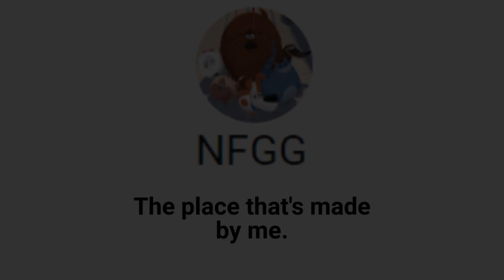TPWDDA react to The Great Wolf Pack: Violet's Song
My 1st "TPWDDA react to..." video!